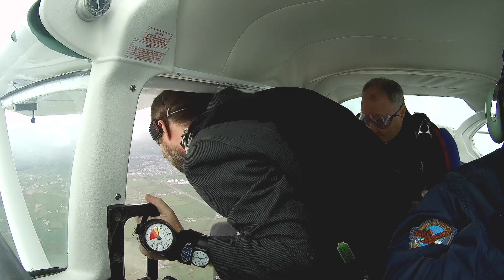How to make an entrance at a wedding reception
How a few guests arrived at a reception held at Ballyroe Heights Hotel in Tralee, County Kerry